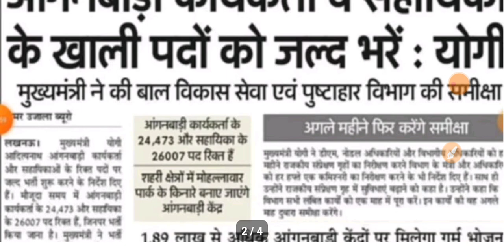DSSSB TGT PGT PRT BHARTI|UPPSC BHARTI-24|UP.TET-2024|AAGANVADI BHARTI|10/12/2024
ABOUT VIEDO 👉👉👉👉👉👉👉👉
✔️DSSSB TGT PGT PRT BHARTI
✔️UPPSC BHARTI-24
✔️UP.TET-2024
✔️AAGANVADI BHARTI
✔️TET-24